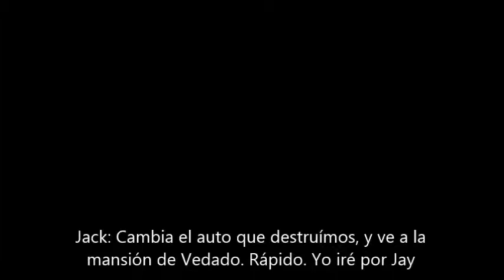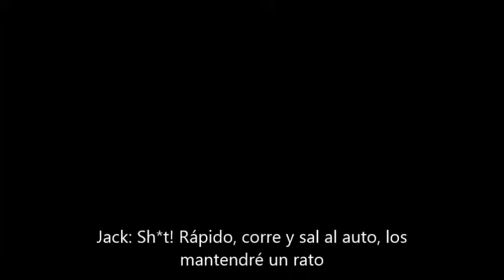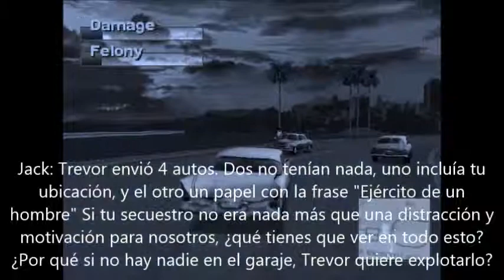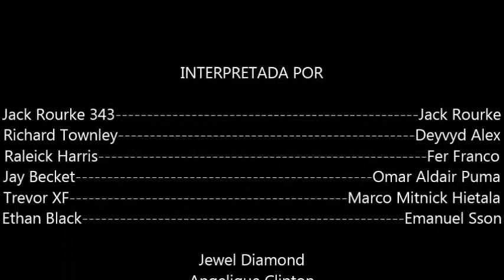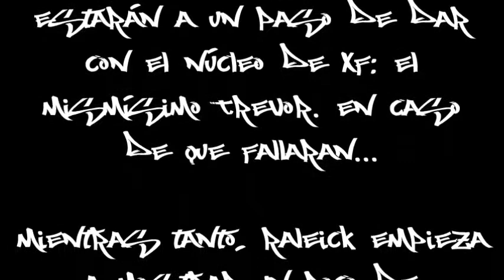Rages Shifts - Ep. 10 - El Golpe a XF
La ubicación de Jay Becket se encuentra en uno de los 4 autos que Jack, Jewel y Richard interceptaran. Más tarde, Raleick y Jack entran en momentos de reflexión

Créditos de la canción a:

* GTA V - Mr. Philips
* Kotaro Fuuma's Theme
* Dr. Shemp - Dr. Shemp at Miami